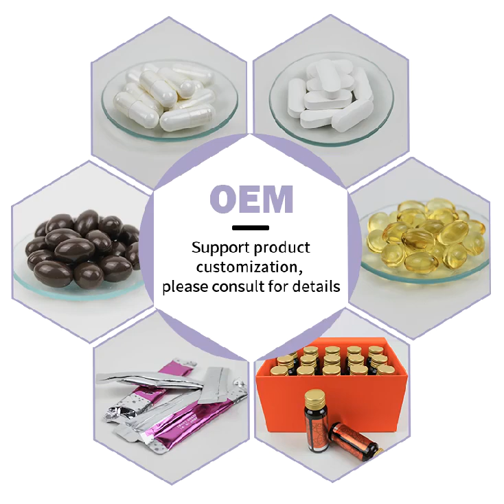customized service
Raw material powder manufacturer, accept customized service, please consult for details